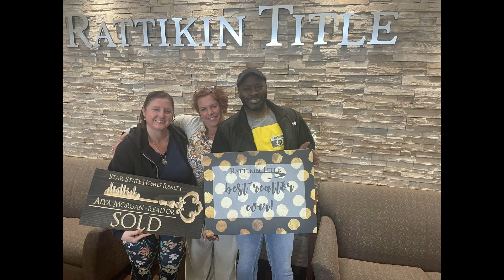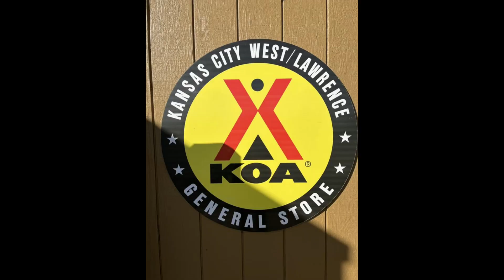20230414 Beginning Adventure Brewing Road Trip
Quick recap on the start to our 6 month road trip.